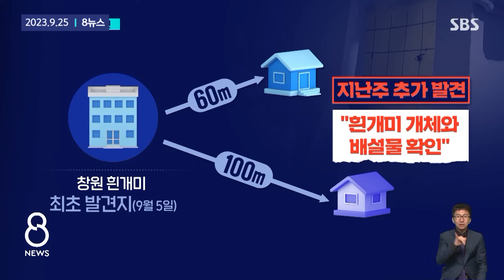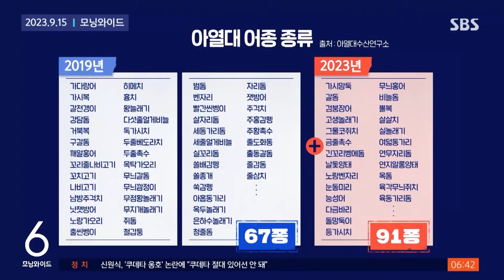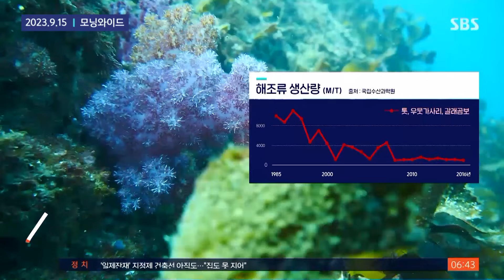못 보던 것들이 '우글우글'…"이미 토착화됐을 가능성" / SBS / 모아보는 뉴스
00:00 [단독] 악성 외래종 흰개미 추가 발견…"이미 토착화 가능성"
01:52 넉 달 만에 또 발견…"강남 흰개미보다 더 위험"
03:31 바닷속인데 30도 넘는다…제주서 맹독성 바다뱀도 발견
05:14 [영상] 별안간 영주시에서 나온 사바나왕도마뱀…? 지난달 '악어 목격담'과도 관련?
06:56 [D리포트] 이름만 예쁜 하늘소…알고 보니 아열대성 '해충'